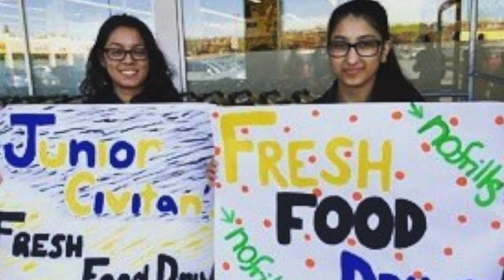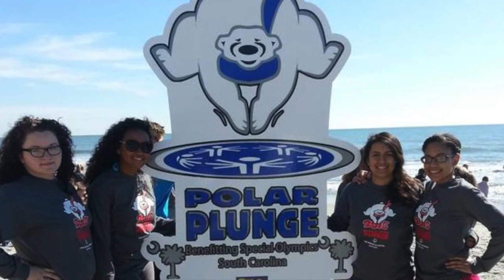Junior Civitan 2014-15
Slideshow of pic from Junior Civitan clubs from around the world.